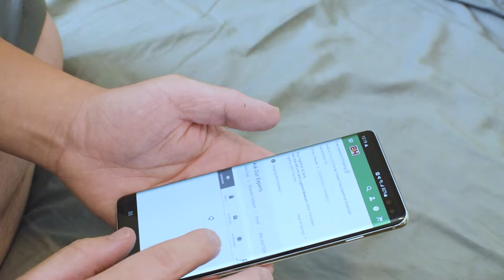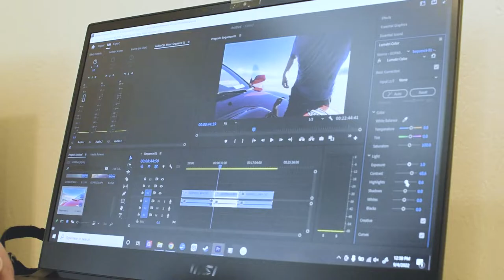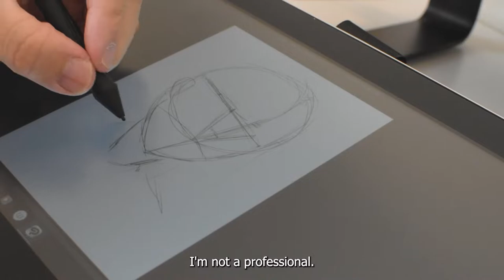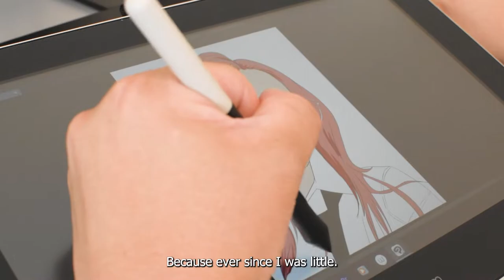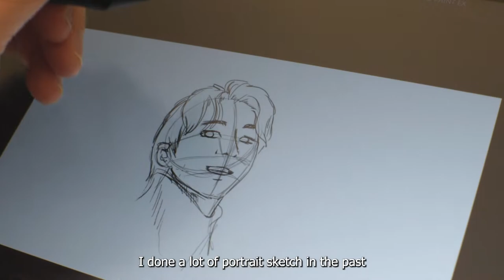Introvert Vlog: Laptop, tablet digital art, and cook.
An introvert who spend dollars on electronic stuff. Also I cooked a nice meal.